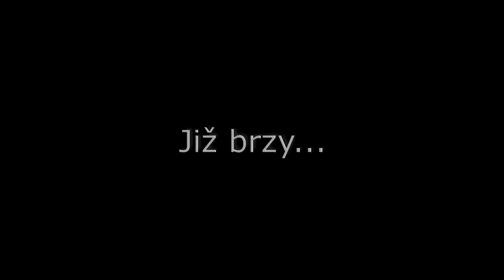Laboratory exercises of inorganic chemistry - Trailer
Trailer of Laboratory exercises of inorganic chemistry on Brno University of Technology, Faculty of chemistry